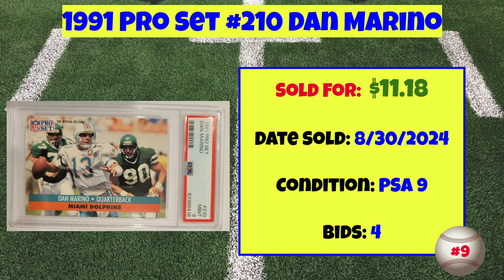1991 Pro Set Most Expensive eBay Sales Football Cards - August 2024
▶ Want more card values? Get our free weekly Baseball Card Market Report
▶ Get a daily dose of hobby nostalgia with our Baseball Cards Daily Newsletter

A rundown of the most expensive 1991 Pro Set Football cards sold on eBay in August 2024.